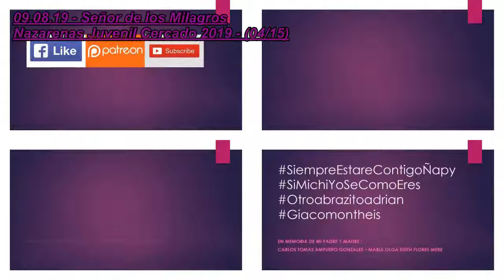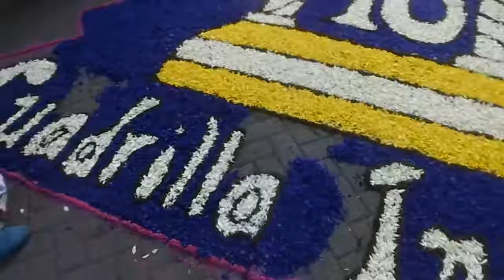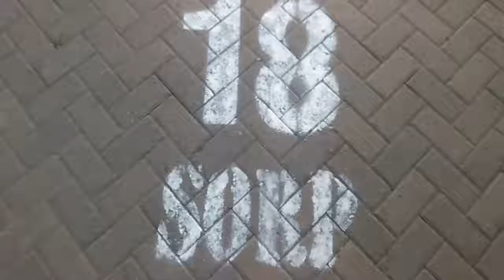09.08.19 | PROCESIÓN de Señor de los Milagros Nazarenas Juvenil en Cercado 2019 | LIMA PERÚ |[04/15]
09.08.19 - Señor de los Milagros Nazarenas Juvenil Cercado 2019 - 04